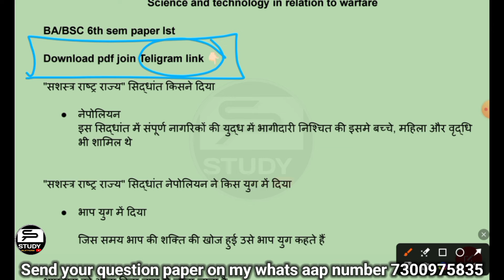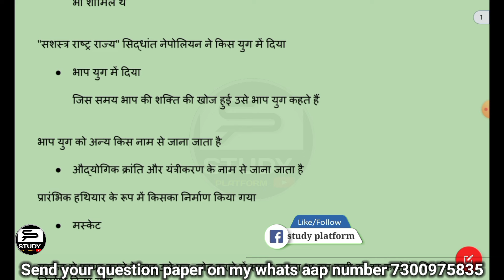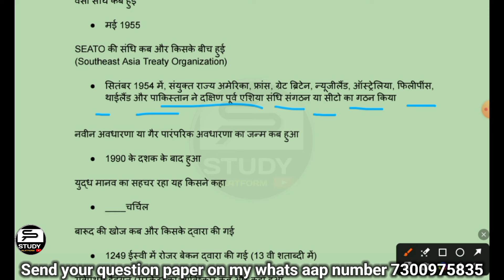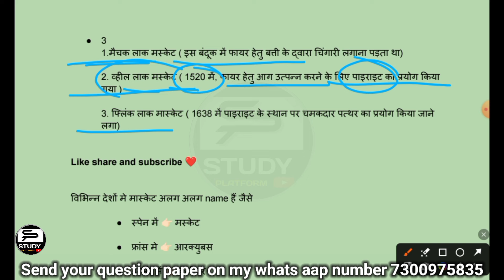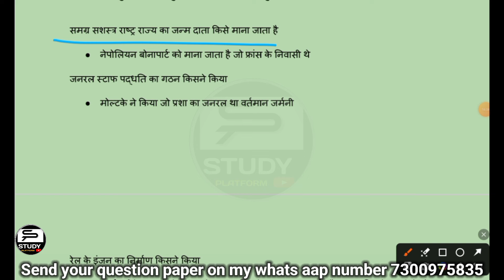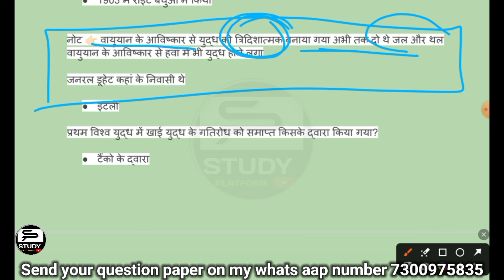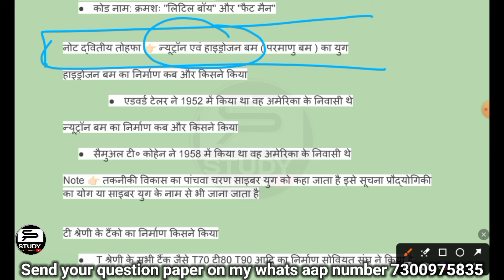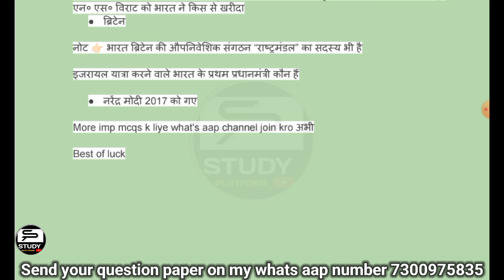science and technology in relation to warfare military science ba/bsc 6th sem paper Ist top mcqs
*Study PLATFORM*

*Thanks 😌 for this love 💕 and support ❣️*